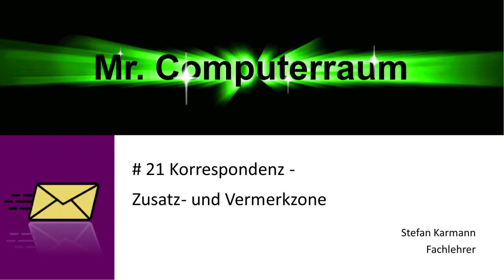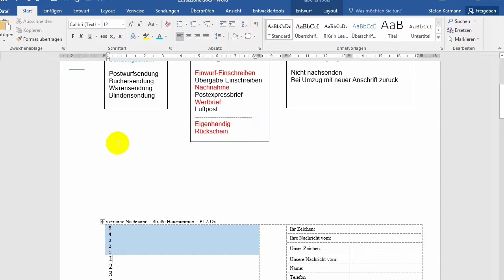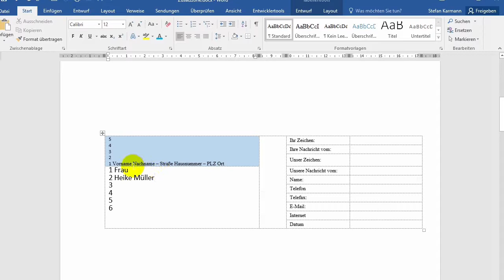21 G-Brief Zusatz- und Vermerkzone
Im oberen Bereich des Anschriftenfeldes befindet sich die Zusatz und Vermerkzone. Dort können; Sendungsarten, Sendungsformen, und Vorausverfügungen aufgenommen werden. Ebenso wird das fünfzeilige Feld erklärt.